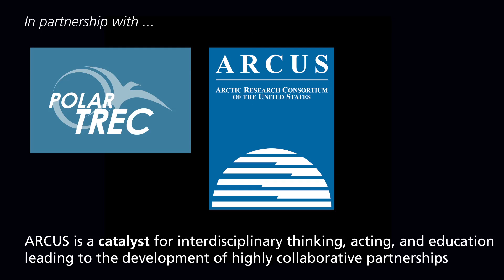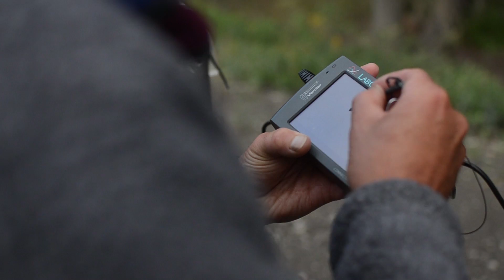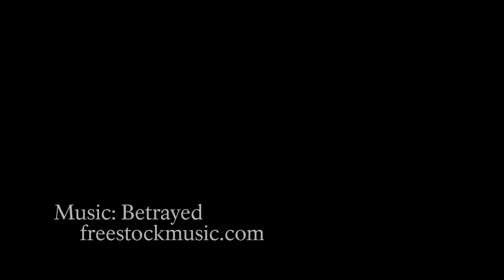Teaching Climate Change: Science in the Classroom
During a 2014 field course in Denali, Bruce Taterka, PolarTREC teacher, trained teachers on how complex science can be adapted to high-school lessons.

PolarTREC (Teachers and Researchers Exploring and Collaborating) is a National Science Foundation-funded program in which K-12 teachers spend 3-6 weeks participating in hands-on field research experiences in the polar regions.

The course was possible thanks to Alaska Geographic and the Murie Science and Learning Center.